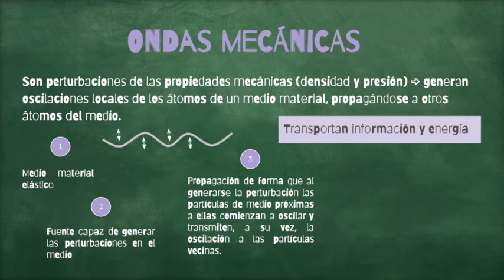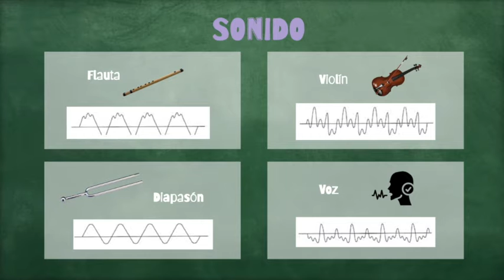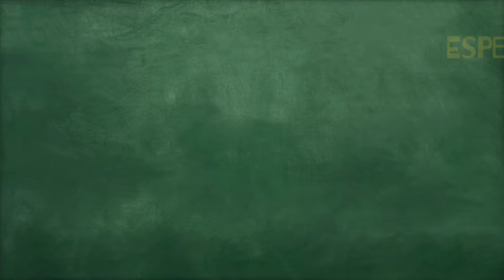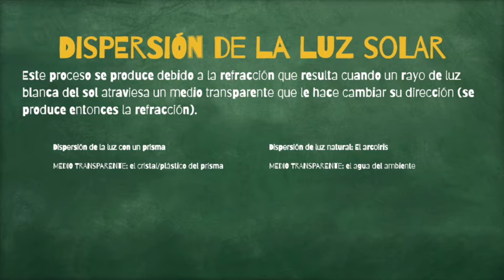¿Qué son las ondas?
Nuestras alumnas Irene y Alicia de segundo año del Programa de Diploma de Bachillerato Internacional han realizado un vídeo explicando la diferencia entre ondas electromagnéticas y ondas sonoras.